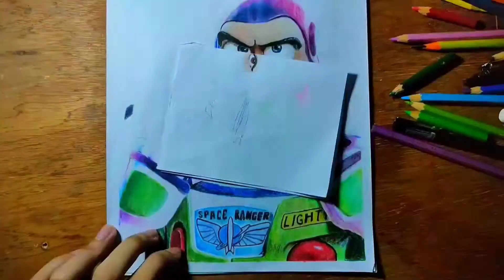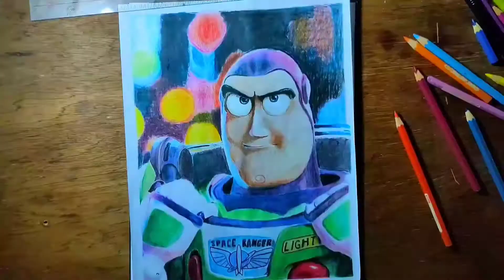Colored pencil drawing- Buzz Lightyear (color combinations) timelapse